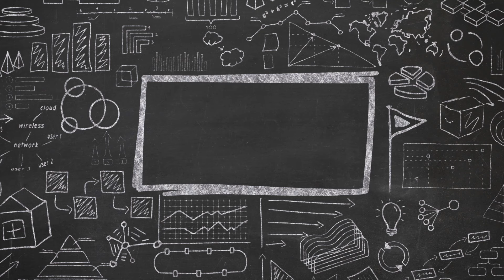En Simple - Termómetro de la Salud Mental junto a ACHS- Radio Agricultura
En un nuevo capítulo de ‘En Simple: La Pizarra de Pizarro’, Pedro Pizarro y Eugenio Figueroa conversa junto a Paulina Calfucoy, Gerente de Asuntos Corporativos y Sostenibilidad ACHS para analizar el Termómetro de la Salud Mental, el cual busca reportar de manera periódica la situación, medir la evolución de esta en el tiempo, profundizar en los factores asociados.

📺 ensimple conducido por @eugeniofigueroab y @pedropizarroc conversando sobre la cuestión previsional.

Todos los domingos a las 09:00 hrs por @agricultura_tv